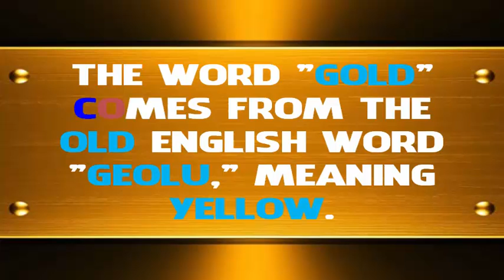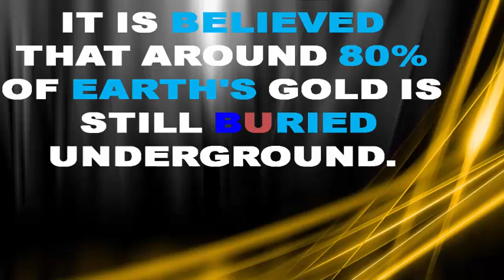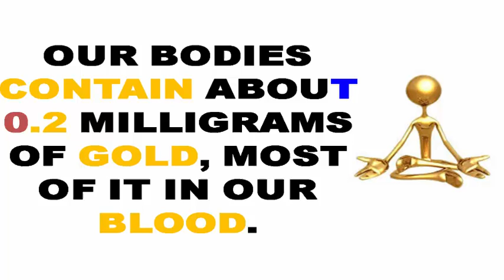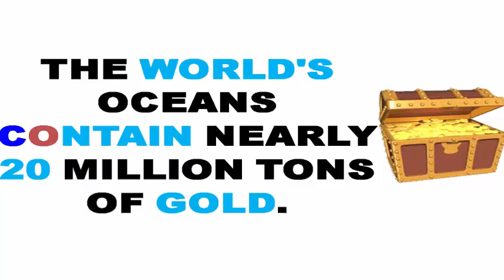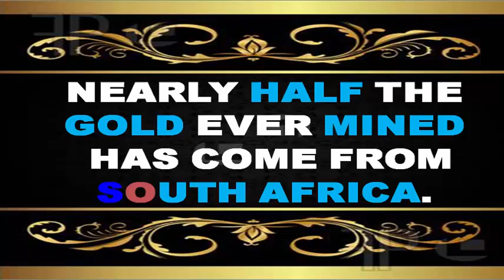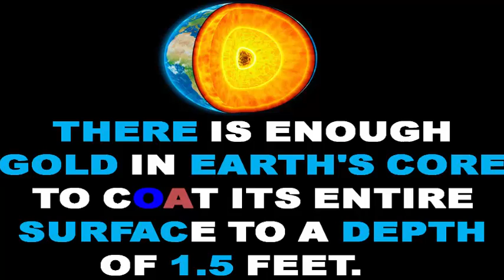Gold - Facts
Top 20 Facts About Gold
The word "gold" comes from the Old English word "geolu," meaning yellow.The world's largest gold bar weighs 250 kg (551 lb).